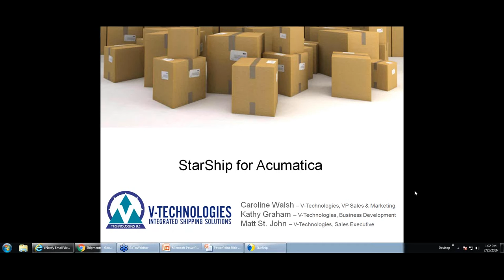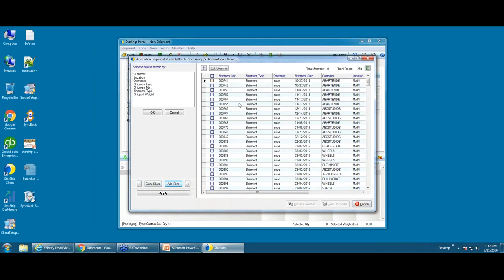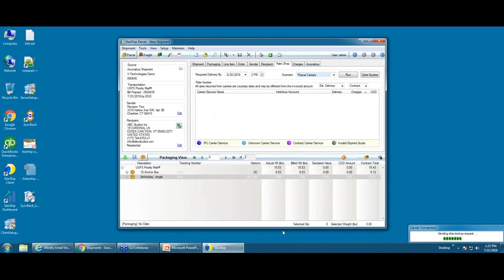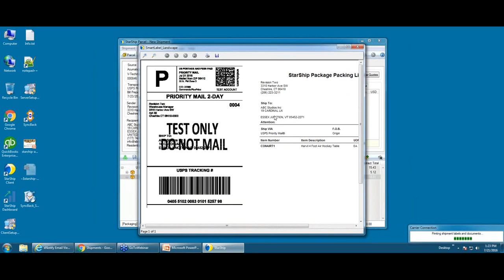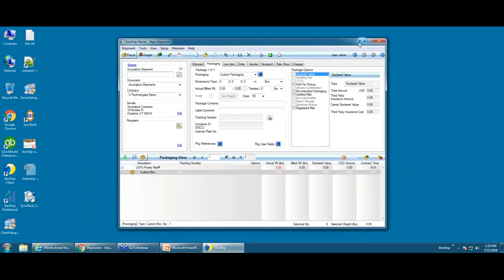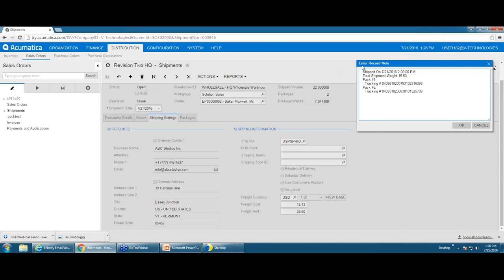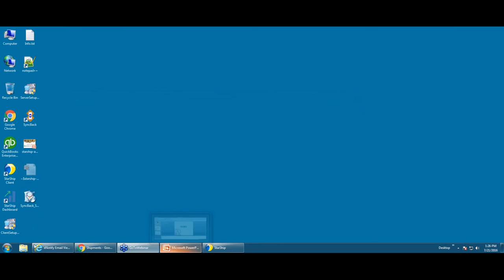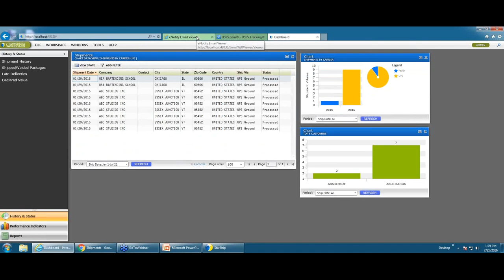Acumatica and StarShip Shipping Software Demo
Watch the demo now showing the integration between StarShip and Acumatica